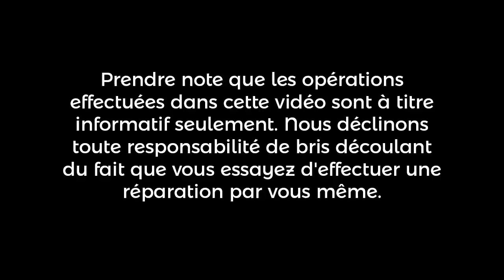Electrolux SC380 | SJC Électronique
Quand l'ajout de technologie ne fait que nuire. Aspirateur central Electrolux modèle SC380. Après avoir remplacé le moteur, l'aspirateur ne s'arrête plus. Un transistor de type TRIAC est en court-circuit.